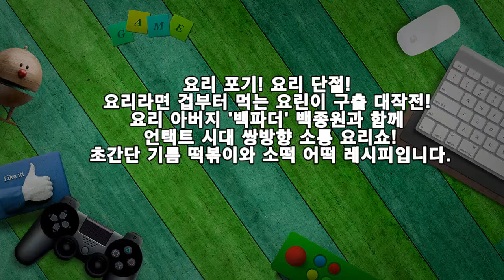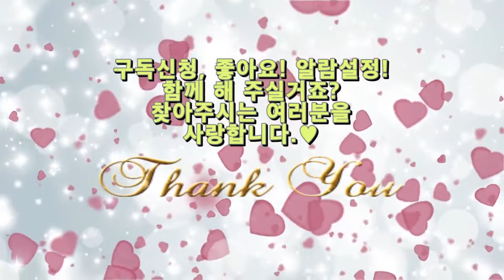백파더, 초간단 기름떡볶이와 소떡 어떡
요리 포기! 요리 단절!
요리라면 겁부터 먹는 요린이 구출 대작전!
요리 아버지 '백파더' 백종원과 함께
언택트 시대 쌍방향 소통 요리쇼!
초간단 기름 떡볶이와 소떡 어떡 레시피입니다.

1. 기름 떡볶이 레시피
▶ 재료 : 가래떡 2컵, 대파(1/3개), 황설탕(1숟가락), 진간장(1.5 숟가락), 참기름(1숟가락), 굵은 고춧가루(1숟가락), 식용유(2숟가락)
▶ 만드는 순서
㉠ 가래떡, 대파는 먹기 좋은 크기로 잘라둔다.
*떡볶이 떡은 뜨거운 물에 살짝 데쳐내 말랑말랑하게 만들어 준다.
㉡ 고춧가루, 설탕, 간장, 참기름, 식용유를 모두 넣고 버무려 둔다.
㉢ 프라이팬에 노릇노릇 구워주면 완성된다.

2. 소떡어떡 레시피
▶ 재료 : 가래떡 2개, 소시지 6개, 설탕(3숟가락), 진간장(한숟가락), 케첩(2숟가락), 고추장(반 숟가락) 물(종이컵의 1/3)
▶ 만드는 순서
㉠ 뜨거운 물에 데쳐낸 소시지, 떡, 어묵은 일정한 크기로 잘라준다.
㉡ 소시지는 끝 부분을 +자로 잘라둔다.
㉢ 가래떡은 어묵에 돌돌 말아준 후 이쑤시개에 꽂아준다.
㉣ 설탕, 간장, 고추장, 케찹, 물을 넣고 잘 섞어둔다.
㉤ 식용유를 두르고 끼워둔 꼬치를 올려 구워준다.
㉥ 만들어둔 소스를 프라이팬에 올려 꼬치를 넣고 약불에서 졸여준다.
㉦ 꼬치를 접시에 담고 붓으로 남은 소스를 발라 완성한다.

소시지와 떡,
어묵이 어우러진 '소떡 어떡'
재료도 간단하고
달달하여 아이들이 간식으로
정말 좋을 맛이었습니다.